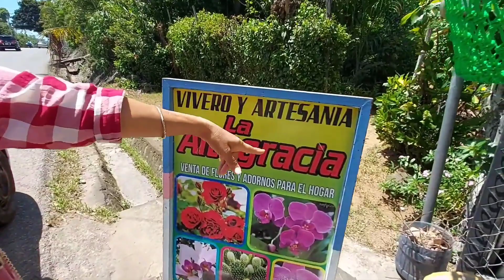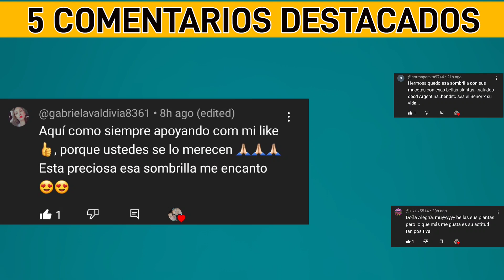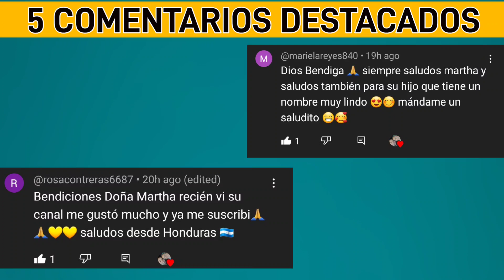Tour Por Vivero Y Artesanía en Jarabacoa😍🪴|| República Dominicana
Quiero mostrarte un hermoso recorrido por un vivero/artesanía en el pueblo de Jarabacoa, allí nos encontramos con  muchas cosas hermosas que podríamos comprar e incluso podemos confeccionar nosotros mismos si así lo deseamos.